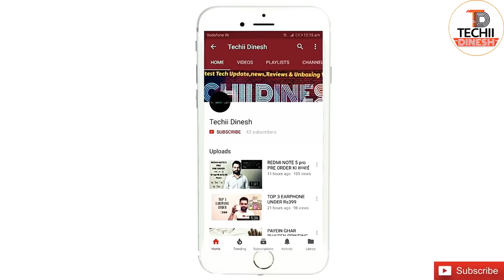GIVEAWAY Blowing LED Lamp...FREE Gagdets??RETRO LED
i found this gadget interesting and providing this as a giveaway

Below conditions will met then winner will be declared based on condition met.
2. Mention comment in comment box (comment once n repeat comment will be disqualified).

Result will be announced on Instagram on 30th August 18
Gadgets I use to Make YouTube Videos:-
My TRIPOD
My Mobile Holder Tripod Attachment
My Microphone

About:
 नमस्कार दोस्तों स्वागत है आपका हमारे चैनल "TECHII DINESH”.
 LET’S GROW TOGETHER OUR YOUTUBE FAMILY.

It really encourage me to bring new Tech videos for you .Pls follow me on various social media platforms as Youtube.com/Techii Dinesh ..Instagram.com/TechiiDinesh..Facebook.com/TechiiDinesh .Pls share n support dis channel for latest tech updates n stay tuned JAI HIND.